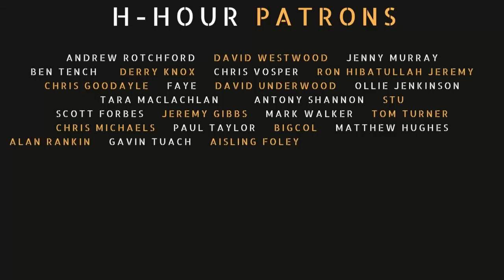H-Hour #219 Prof. Jo Neill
Summary

This conversation explores the field of psychopharmacology and the potential of psychedelics in treating mental health disorders. The guest, a professor of psychopharmacology, discusses the definition and scope of psychopharmacology, the effects of psychedelics on the brain, and the challenges in drug discovery for mental health. The conversation highlights the need for alternative approaches to mental health treatment and the potential of psychedelics to heal individuals. The safety and long-lasting effects of psychedelics are also discussed, along with the concept of microdosing and blinding in clinical trials. The guest emphasizes the promising substances of psilocybin and DMT in treating mental health conditions. This conversation explores the healing potential of psychedelics for trauma and mental health. The chapters cover topics such as understanding and facing trauma, the healing power of psychedelics, the default mode network and trauma, switching off the default mode network, reconnecting with childhood and healing, personal experiences with psychedelics, the positive impact and perception shift, challenges and legalization, clinical trials and MDMA for PTSD, the need for drug law reform, and how to support psychedelic medicine.

Takeaways

Psychedelics enable individuals to understand and face their trauma, leading to healing and recovery.
The default mode network in the brain plays a role in trauma and mental health disorders, and psychedelics can switch it off, allowing for new connections and healing.
Psychedelics can provide profound and transformative experiences, shifting perceptions and leading to personal growth.
There are challenges in legalizing and researching psychedelics, but the evidence for their therapeutic potential is strong.
Supporting drug law reform and advocating for psychedelic medicine can help make these treatments more accessible and save lives.

Chapters

00:00 Introduction and Background
03:00 Definition and Scope of Psychopharmacology
06:29 Psychedelics and the Brain
10:20 Psychedelics from Plants
17:00 Challenges in Drug Discovery for Mental Health
19:25 Psychedelics as a Solution
32:18 Mental Health Crisis and the Need for Alternatives
43:56 Safety and Long-lasting Effects of Psychedelics
50:20 Microdosing and Blinding in Clinical Trials
55:23 Promising Substances: Psilocybin and DMT
57:21 Understanding and Facing Trauma
01:00:07 The Healing Power of Psychedelics
01:01:05 The Default Mode Network and Trauma
01:02:34 Switching Off the Default Mode Network
01:03:33 Reconnecting with Childhood and Healing
01:04:01 Personal Experiences with Psychedelics
01:06:17 Positive Impact and Perception Shift
01:07:17 Psychedelics and Personal Transformation
01:08:14 Challenges and Legalization
01:09:12 Clinical Trials and MDMA for PTSD
01:11:33 The Need for Drug Law Reform
01:15:33 How to Support Psychedelic Medicine
01:22:22 Drug Science Podcast and Advocacy